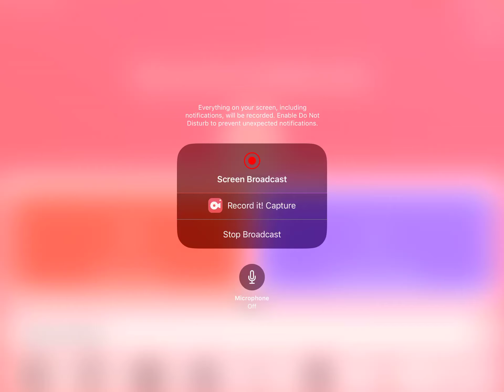Yet again another snow edit ;w;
This would be my new oc but youtube won’t let me change my picture and that was my first edit ever so yeet it’s prettyyyy weird ;-;

One thing class mates,

1